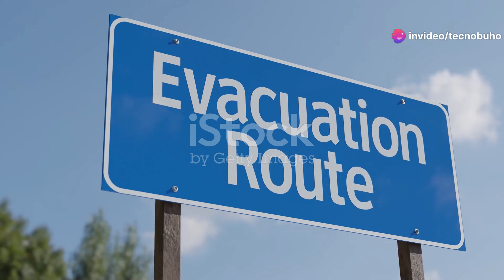¿Qué es un huracán y sus Peligros ( •̀ ω •́ )